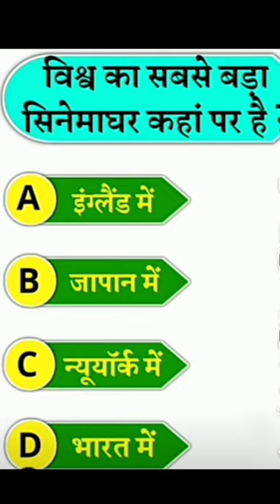worlds biggest museum vat sv ka sabse bda sinema ghar